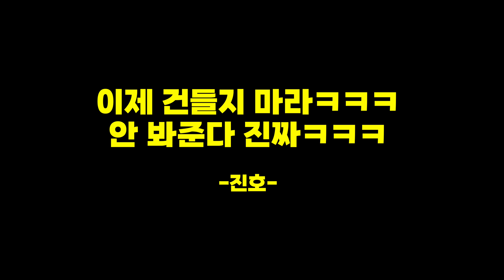마동석급 동생이 만취해서 깽판을 친다면?! 역몰카 등장! 부기 재형 조지기ㅋㅋㅋㅋㅋ - [동네놈들｜HOODBOYZ]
❤️동네놈들 카카오톡 이모티콘❤️